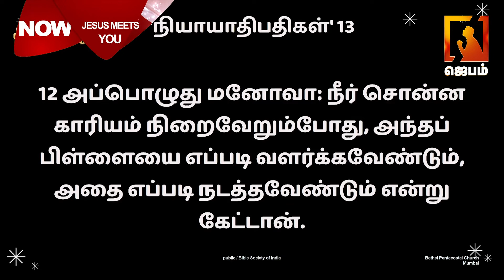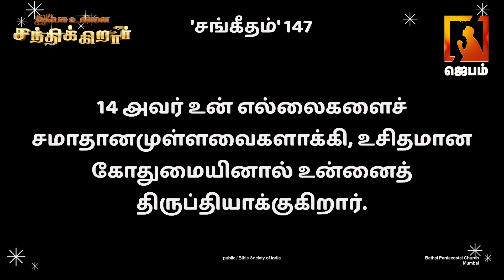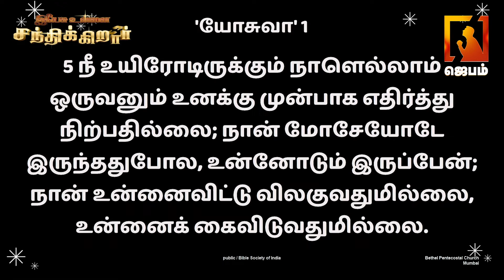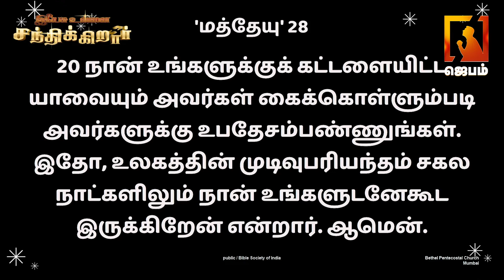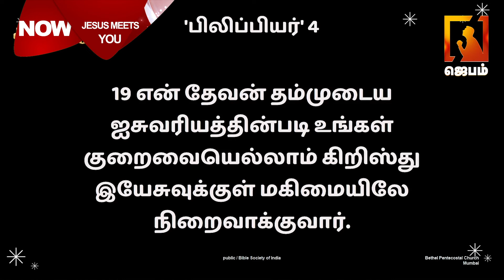இயேசு உன்னை சந்திக்கிறார் | Jesus meets you | Jebamtv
1. The Holy One- A programme where God is being praised for His holiness by describing His attributes.
2. Prayer Walk- Each day a street is selected and prayer walked. So monthly 22 streets are walked and prayed for.
3. Traffic prayer-Telecast of Praying on the accident spots .
4. Emergency prayer-Instant telecast of prayer points and Praying for the critical patients in the hospitals as and when the prayer needs are shared from 17 different well known hospitals in the city.
5. Breaking Prayer- whatever be the breaking news would be immediately telecasted as a prayer need.
6. How to Pray?- Based on the ongoing issues of the society, three different pastors discuss how to avoid the future repetitions of the same issues and pray for the same.
7. My leaders-Telecast of conducting Personal interviews with Government Leaders and praying for them based on 1Timothy-1:2.
8. The Real Fighters- Daily prayer for the army and the police departments.
9. The Real Heroes- Daily prayer for the safety of Ambulance drivers.
10. Men of God- Personal interview with men of God where they share their testimonies and life experiences.
11. A Hand full of flour and little oil- Diet advice for pastors and preachers, live cooking, suggestions for consuming energy giving food for pastors before ministering on the stage.
12. Wedding at Cana- Telecasting the interview with the men of God on their Wedding Anniversary.
13. Don’t Worry- Teaching the people How to pray instead of worrying when the enemies rise against them.
14. Media Missions- Praying for all the Christian Media channels.
15. Seed- Telecasting the lives of the men of God who have entered into eternal glory.
16. Goodnight – Thanksgiving prayer for the day.